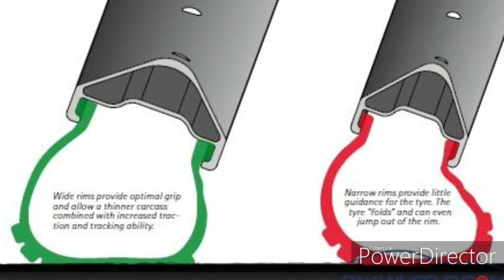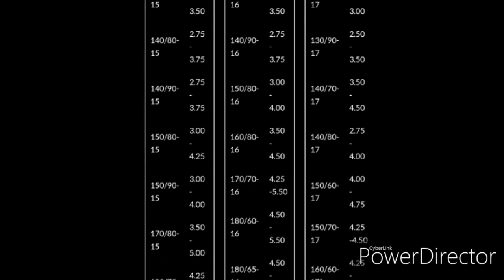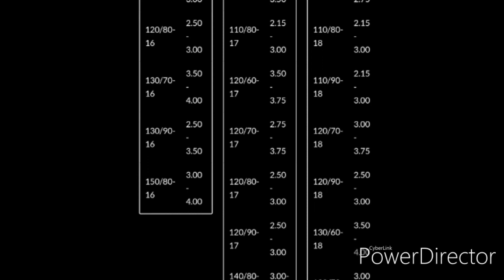Wider tires on Venom X22 125cc & 250cc motorcycle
Tire talk